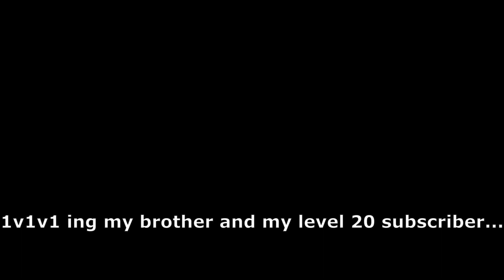1v1v1 ing my brother and my subscriber